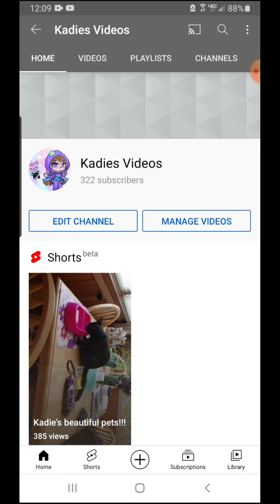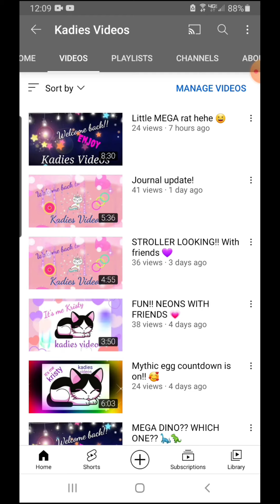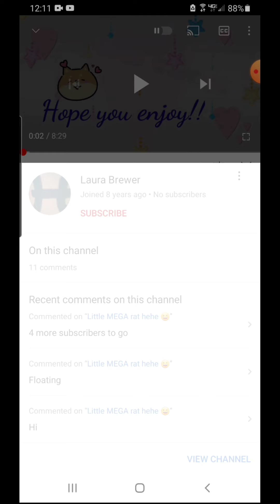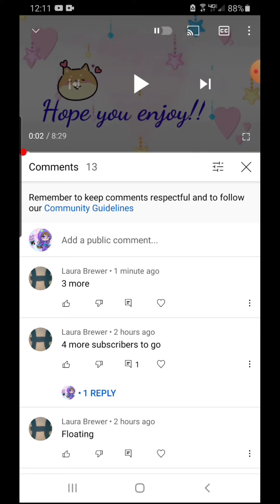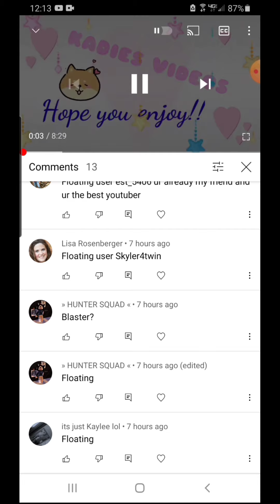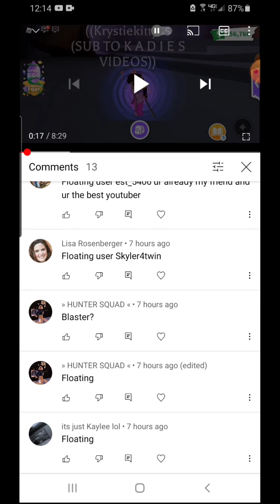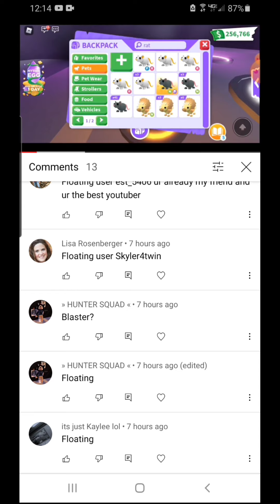Some explaining 🤔 Thank you all for being you!! 💖